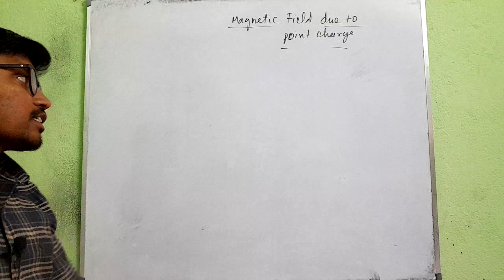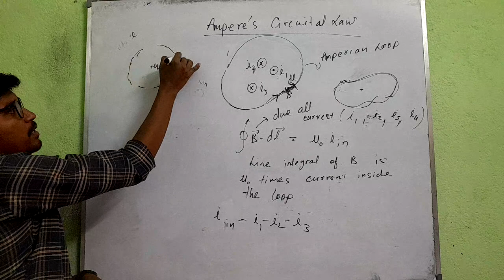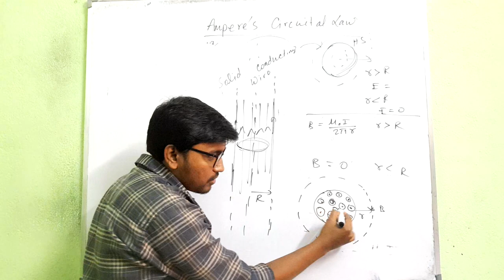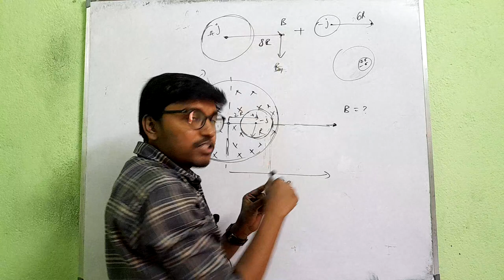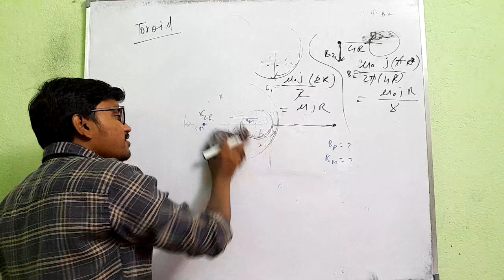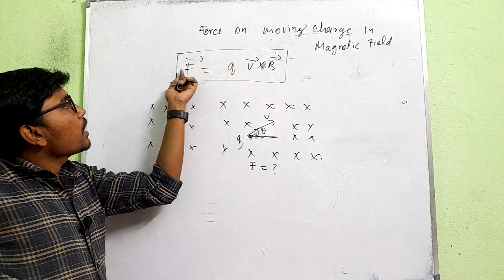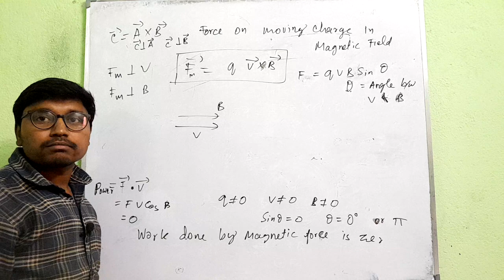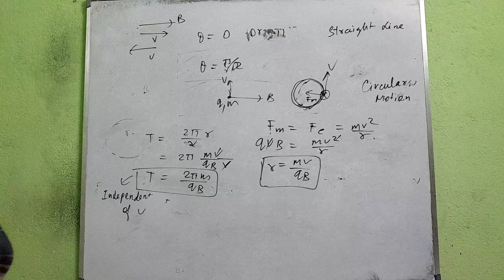Moving Charges and Magnetism 03|| Ampère's circuital law, Force on moving charge